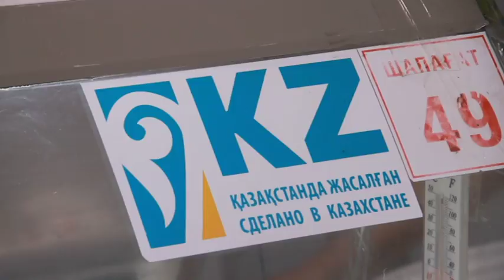Агросектор. 22.07.15 шығарылымы